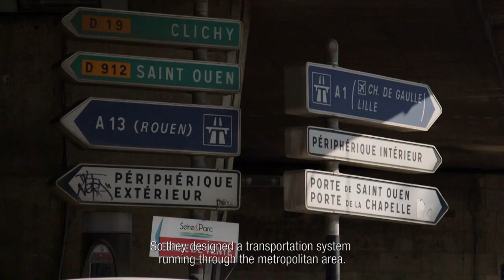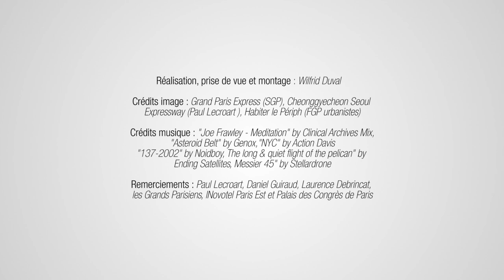Le périph'...pour toujours ?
Perçu comme une nécessité par certains et une nuisance par d'autres, le périphérique fait partie du quotidien de nombreux usagers de la métropole parisienne. Issu d'une conception de la ville datant des années 1950, le périphérique ne semble plus, dans sa configuration actuelle, en mesure de répondre aux enjeux métropolitains du Grand Paris.

//The périph... forever ?
Seen as useful by some of us and harmful by others, the périphérique is part of the Greater Paris citizens' routine. Shaped for a city of the early 50's, the périphérique does not fit anymore, in its current setup, with the metropolitan challenges of the Greater Paris.

Réalisation, prise de vue et montage : Wilfrid Duval

Musiques // Music :
"Intro" by Lino Rise

Images :
Grand Paris Express (SGP), Cheonggyecheon Seoul Expressway (Paul Lecroart ), Habiter le Périph (FGP urbanistes), piste cyclable et voie de bus (Agence Sennse)

Remerciements//Special thanks : Paul Lecroart, Daniel Guiraud, Laurence Debrincat,
les Grands Parisiens, lNovotel Paris Est et Palais des Congrès de Paris